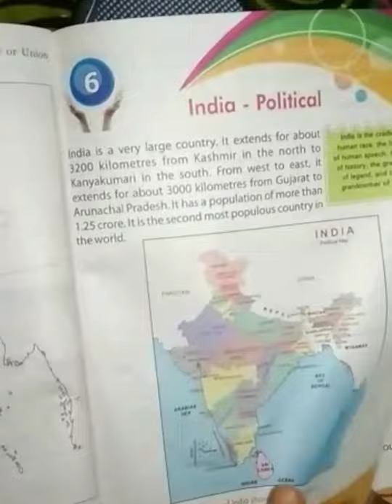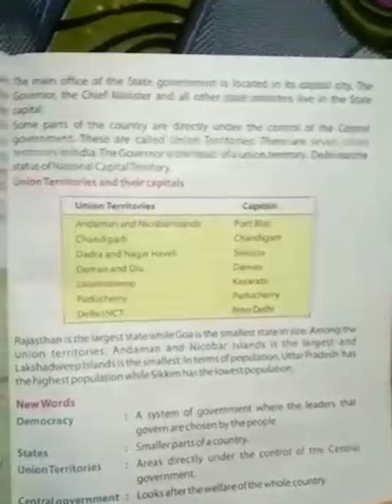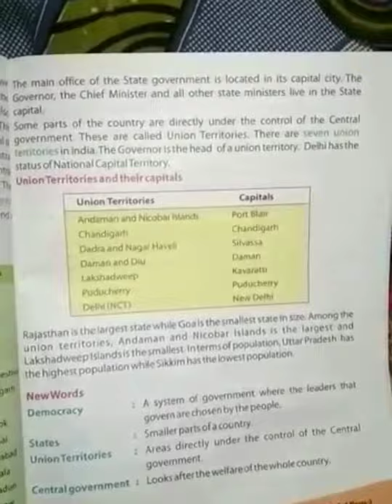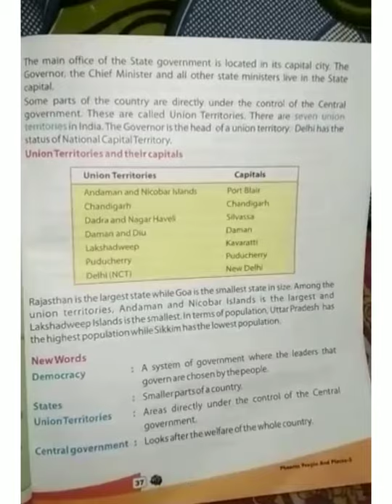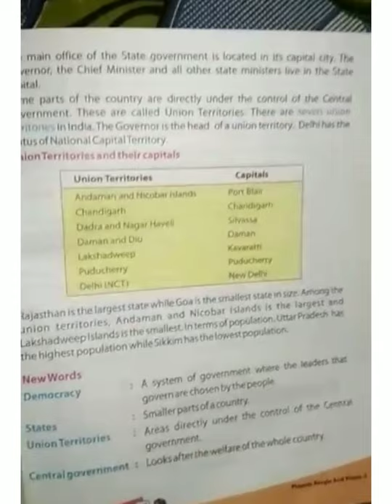Class 3#Social study Indian political part 2